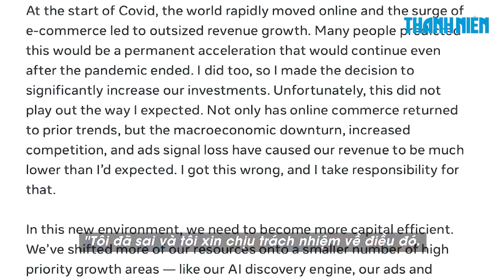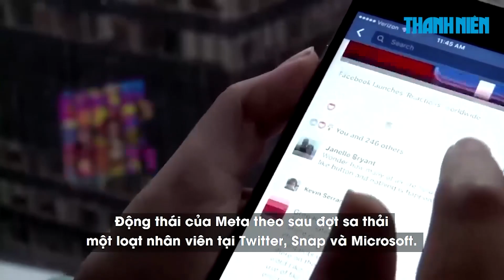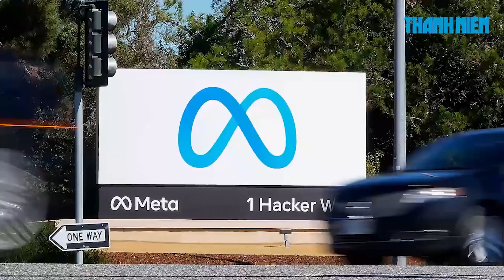Tỉ phú Zuckerberg nhận trách nhiệm khi Meta sa thải hơn 11.000 nhân viên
Meta, công ty mẹ của Facebook, cho biết sẽ cho nghỉ việc hơn 11.000 nhân viên (tức khoảng 13% lực lượng lao động). Đây là đợt sa thải hàng loạt đầu tiên trong lịch sử 18 năm của Meta.

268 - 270 Nguyễn Đình Chiểu, Phường Võ Thị Sáu, quận 3, TP HCM